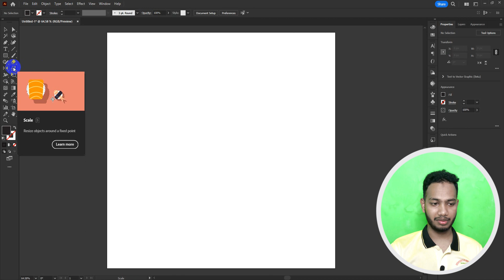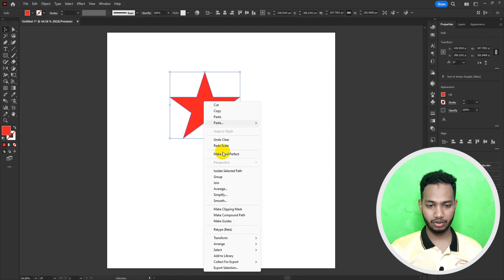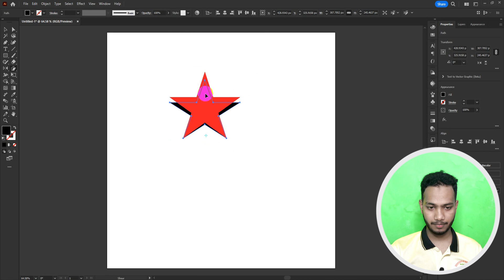Adobe Illustrator 2024 শিখুন বাংলায় | Part 14 | Scale & Shear tools | Graphic Design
Assalamu Alaikum! 😍